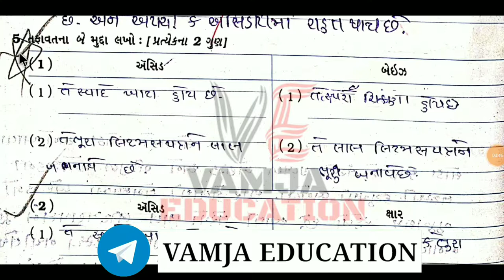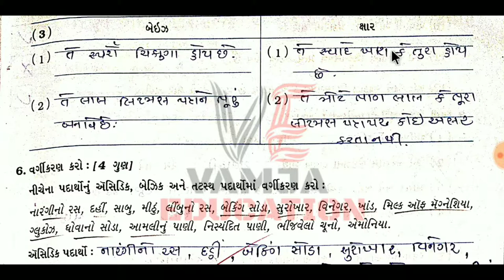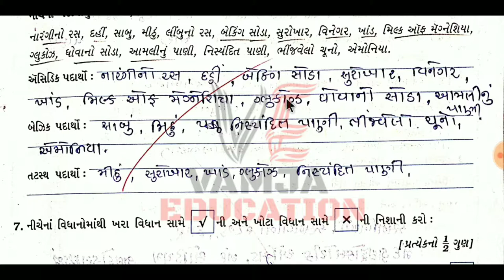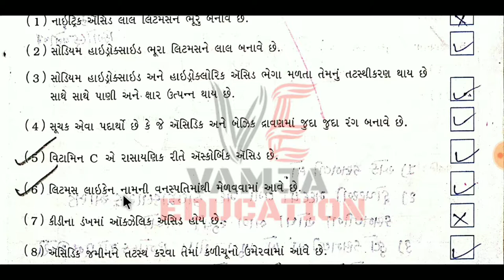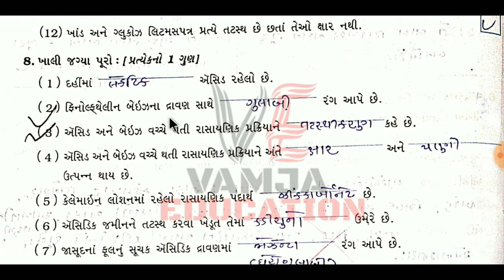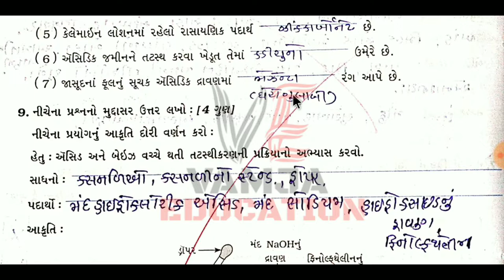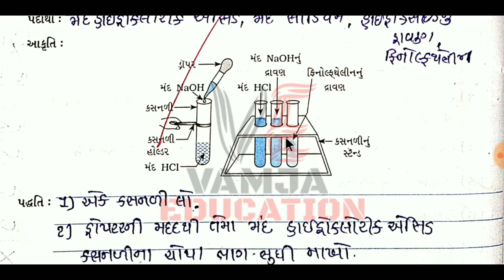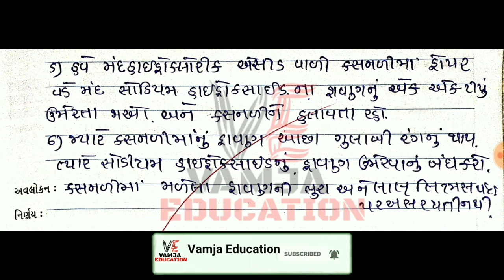std 7 science ch 5 ( part 3 )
Your Query -
1) standard 7 science
2) std 7 vignan
3) standard 7 science gujarati medium
4) std 7 science ch 5
5) tat,tetexam
6) new ncert course
7) gseb
8) std 7 science sem 1
9) એસિડ, બેઇઝ અને ક્ષાર
10) acid, base and salts
11) acid, base ane xar